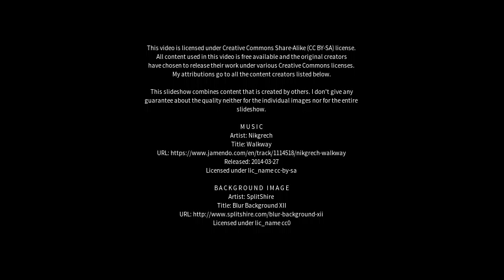Best places to visit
Best places to visit - Ormesby St Margaret (United Kingdom) Best places to visit - Slideshows from all over the world - City trips, nature pictures, etc.